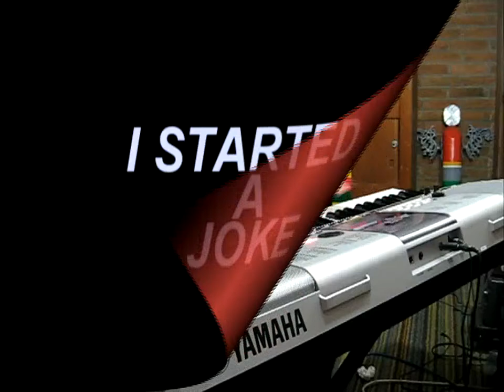BeeGees I STARTED A JOKE played by Dedy Suardi on PSR E413 NEW